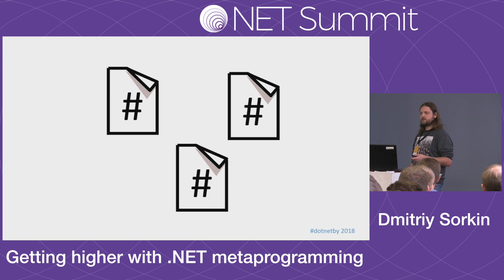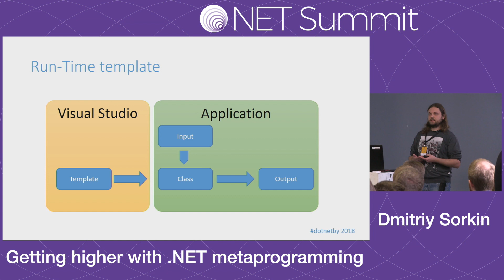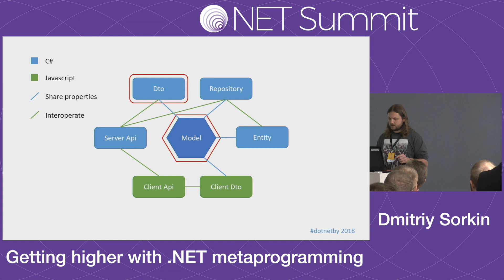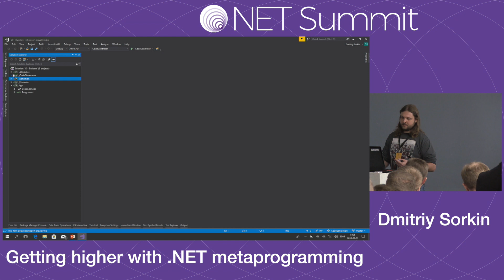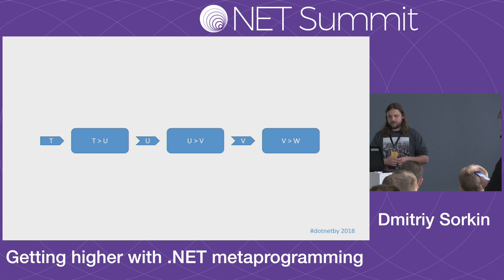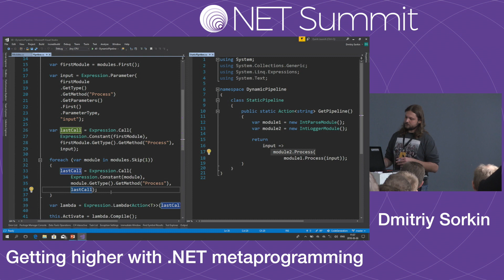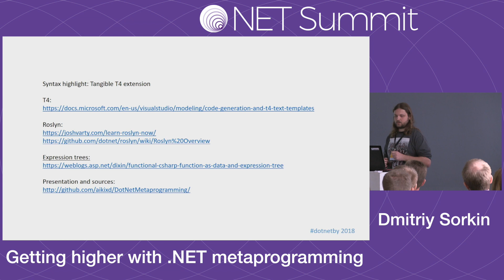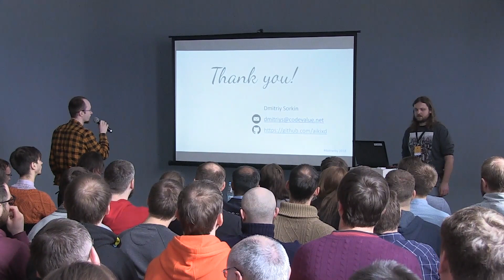Dmitriy Sorkin - Getting higher with .NET metaprogramming